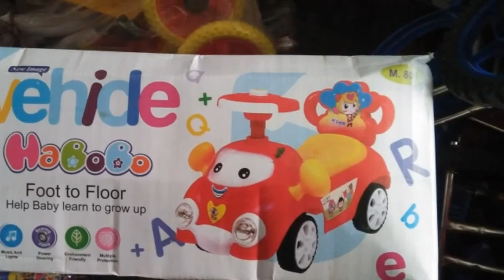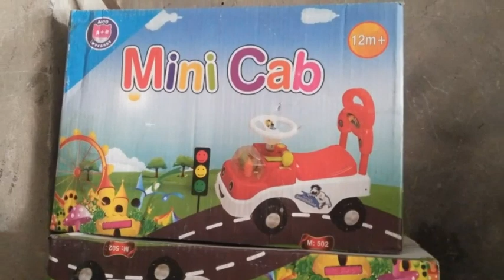New Cicycle dizan Punjab baby Cicycle okara